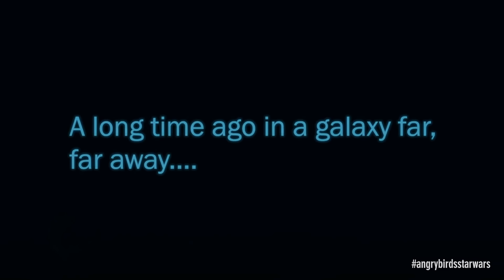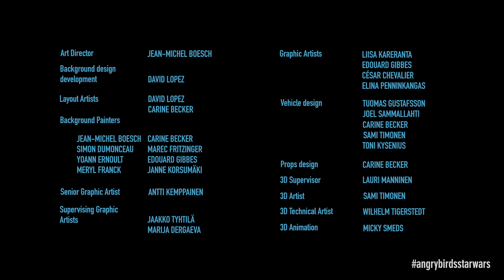Angry Birds Star Wars Cinematic Intro - 4K Video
Testing out some up-scaling filters in Adobe After Effects. Original source is the 1080p intro clip.